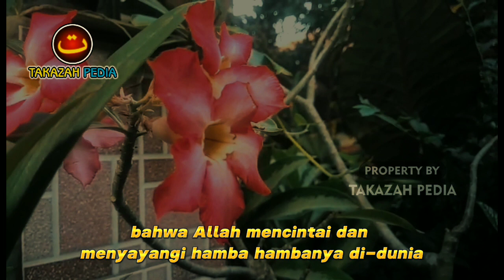✔️MASYAALLAH !! 3 Tanda - Tanda Allah Sayang Dan Cinta Kepada Kita | Apakah Anda Punya Tanda ini ??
Tak ada kebahagiaan yang paling diimpikan oleh manusia selain dicintai oleh penciptanya (Allah SWT).
Berbagai cara dan upaya kita lakukan supaya bisa mendapatkan Ridho dari Allah SWT, baik itu dalam ibadah, aktivitas, Bahkan dalam hendak tidur pun kita selalu ingin mencari ridha Allah SWT.
Hal tersebut kita lakukan semata-mata untuk bisa mendapatkan perhatian dari Sang Khaliq, karena keutamaan ketika kita dicintai Allah SWT insya Allah kita akan mendapat kenikmatan di dunia, terlebih lagi kenikmatan di akhirat.
Rasulullah SAW pernah bersabda :
Apabila Allah mencintai seorang hamba maka Dia menyeru Jibril, “Sesungguhnya Allah mencintai Fulan maka Cintailah Ia”, Maka Jibril pun mencintainya. Lalu Jibril menyeru penduduk langit, “Sesungguhnya Allah mencintai Si Fulan, maka Cintailah Ia”, maka penduduk langit pun mencintainya, setelah itu kecintaannya diteruskan kepada penduduk di bumi”. (HR Bukhari).

Lalu apa Tandanya kalau kita disayang Allah ?
Silahkan simak videnya hingga selesai
Terimakasih